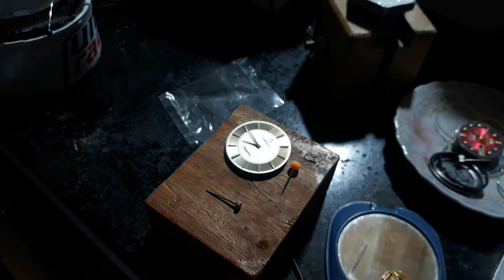Thay máy đồng hồ mỏng vàng